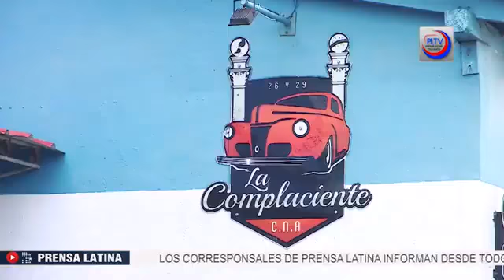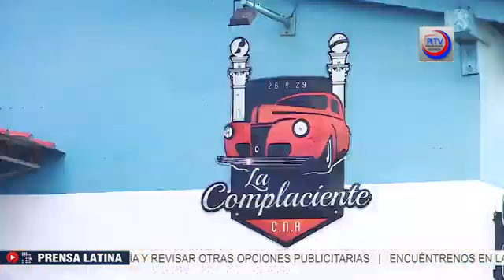Cuba fomenta la creación de micro, pequeñas y medianas empresas